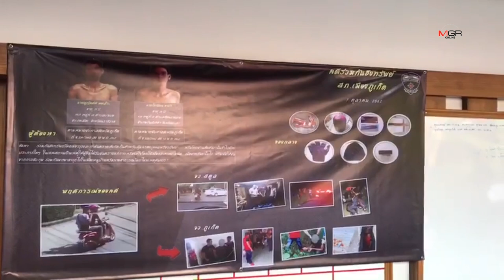ตร.ภูเก็ตตามรวบ 2 คนร้ายจับนักท่องเที่ยวมัดมือมัดเท้าชิงทรัพย์ได้แล้ว อ้างตกงานไม่มีเงินใช้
ศูนย์ข่าวภูเก็ต - ตำรวจตามรวบได้แล้ว 2 คนร้าย บุกจับชาวต่างชาติ มัดมือมัดขา ใช้มีดจี้ข่มขู่เอาทรัพย์สิน อ้างตกงานไม่มีเงินใช้จ่าย ขณะ ตร.สืบสวนภูธร จ.ภูเก็ตตามรวบพ่อค้ายาเสพติดรายใหญ่ได้ของกลางทั้งยาบ้า - ไอซ์เพียบ